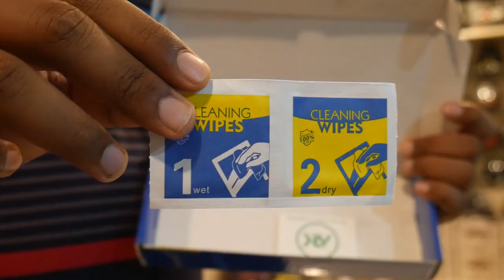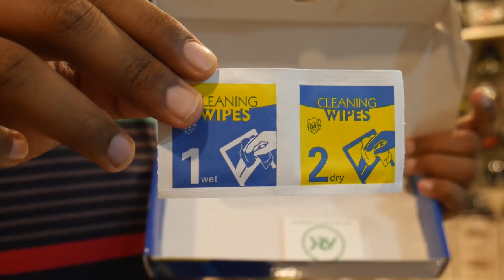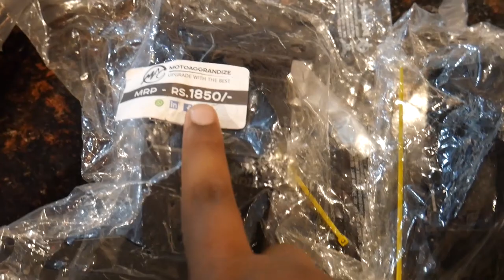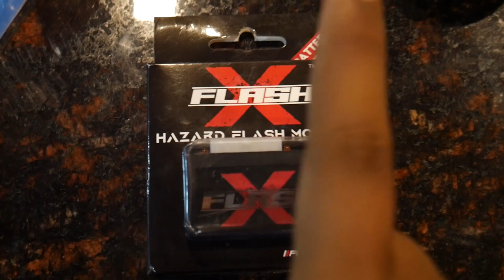R15v3, MT15 Modification Accessories | Under 4000₹ | @AonebikeJewels | தமிழ்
R15v3 Mask: 2400
Winglet: 250/150
Liver protector: 1500/900
Screen protector: 280
Frame slider: 1200/3000
Bend pipe: Bs4:2500, Bs6:3000
Exhaust: 4000
Tailtidy: 1000
Radiator guard: 1000/1200
Indicator: 350
Mobile holder: 1800
Hazard flasher (Plug & play): 1800
Mirror with Indicator: 1700
Visor also available: 600 (I forget to mention)

These are all the modifications part available in market. You can select according to your taste. We can change the looks of bike by installing accessories for 4000₹

For any business & Promotional enquiries Contact 👇🏻
Or
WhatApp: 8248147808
Always need your love and support 🙏🏻

Shop details 👇🏻

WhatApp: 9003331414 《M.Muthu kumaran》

Google Map Location: A ONE BIKE JEWELS - Bike Accessories | Helmet Shop in Tirunelveli
2/4, N Bypass Rd, Vannarpettai, Tirunelveli, Tamil Nadu 627003